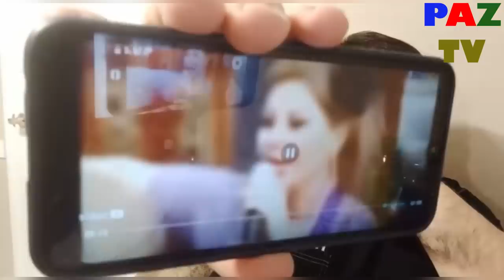Vilayet Eyvazova Maqsud Mahmudovdan “HEYAT DERSİ”.